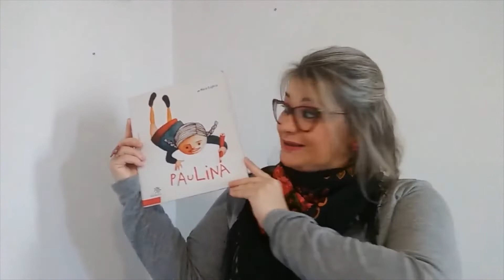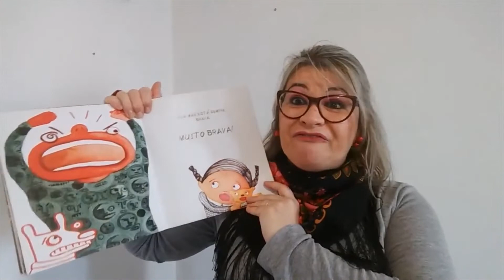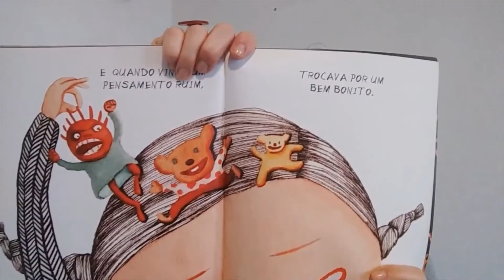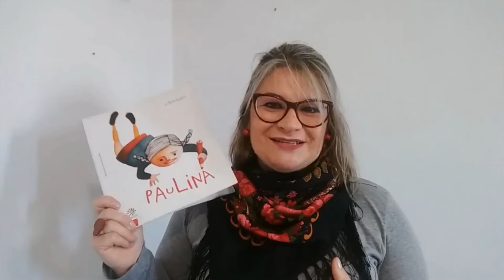Paulina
Leitura do livro Paulina, de Maria Eugênia, Editora Peirópolis.
Se gostou da história que tal adquirir o livro?